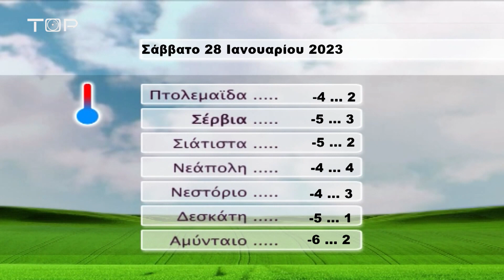ΔΕΛΤΙΟ ΕΙΔΗΣΕΩΝ 27-1-2023